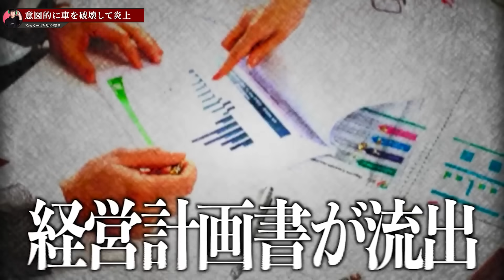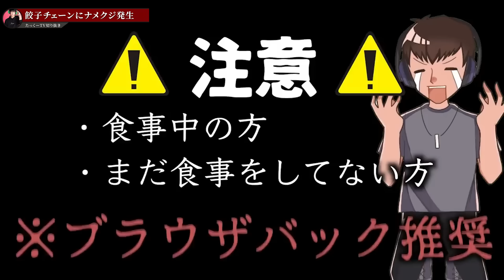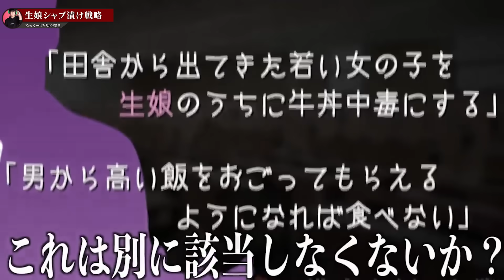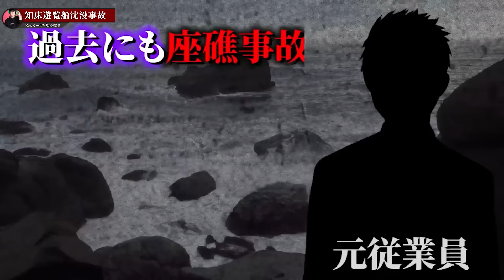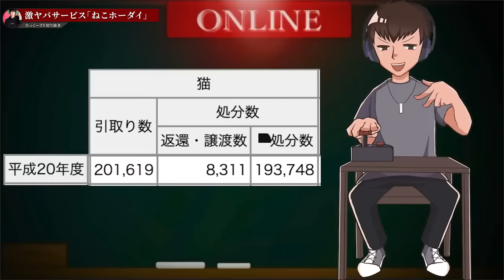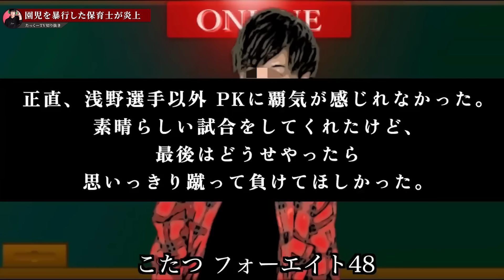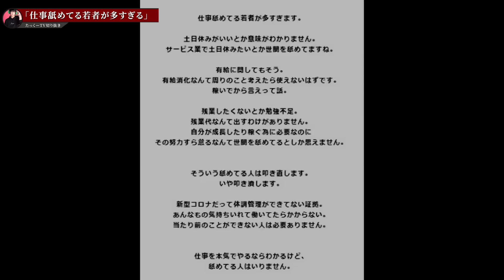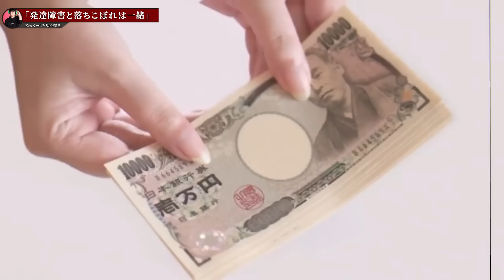【作業用】大炎上した日本企業まとめ【たっくーTV/切り抜き】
00:00:00 意図的に車を破壊して炎上
00:07:34 餃子チェーンにナメクジ発生
00:12:13 生娘シャブ漬け戦略
00:15:47 パワハラで社員が自○した事件
00:19:07 知床遊覧船沈没事故
00:24:22 激ヤバサービス「ねこホーダイ」
00:28:55 園児を暴行した保育士が炎上
00:39:14 「仕事を舐めてる若者が多すぎる」
00:42:34 「発達障害と落ちこぼれは一緒」

今回は「大炎上した日本企業まとめ」です！
仕事、勉強、睡眠などのお供にぜひご視聴ください。